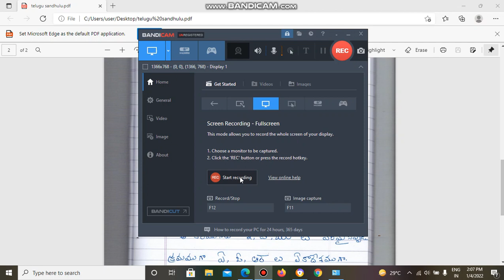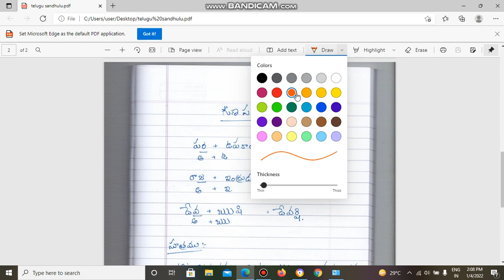Telugu grammer //guna sandhi //గుణ సంధి// //for all classes// @*Vidya Bharati Champions*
for.       సవర్ణ దీర్ఘ సంధి